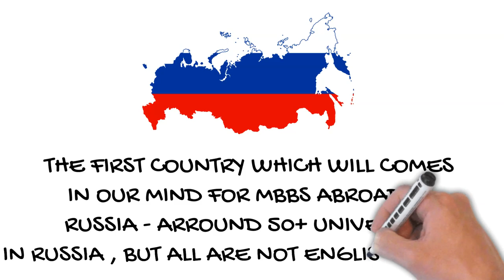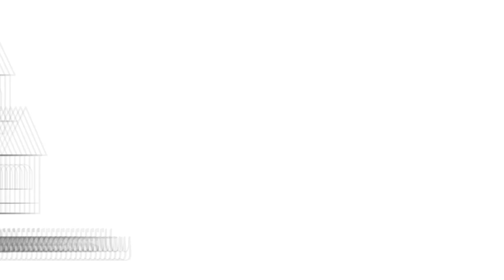Altai State Medical University | Bilingual University | Scam 2021 | MBBS In Russia 2021 | Softamo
In this video we have shared Altai State Medical University | Bilingual University | MBBS In Russia | Softamo in detail.

Altai State Medical University
Altai State Medical University (Russian: Алтайский государственный медицинский университет) is a public university in Barnaul, Russia. It is functioned by more than 60 departments and has seven faculties.

History:
It was founded by the Council of Ministers of the RSFSR in 1954. ASMU was known as the Altai State Medical Institute until 1994.

Rankings and reputation:
Altai State Medical University is ranked 5122 in the 4icu world university ranking.

Education and Student life:
There are more than 4000 students studying at ASMU. Most of the students are from Russian Federation. At present, nearly 700 international students from 19 countries study here at Altai State Medical University. Out of them, 600 are from India only. Rest are from Iraq, Egypt, Syria, Nigeria, Afghanistan, Mongolia, China, Kazakhstan, Kyrgyzstan, Tajikistan, Uzbekistan, Ukraine, Azerbaijan, and other countries.

Faculties:
The university has seven faculties:
1) General medicine (Лечебный)
2) Pediatrics (Педиатрический)
3) Pharmaceutics (Фармацевтический)
4) Stomatology (Стоматологический)
5) Hygiene and disease prevention (Медико-профилактический)
6) Nursing (Высшего сестринского образования)
7) Further vocational education (Повышения квалификации)

Note***Don't trust any consultancy without checking the university by yourself.